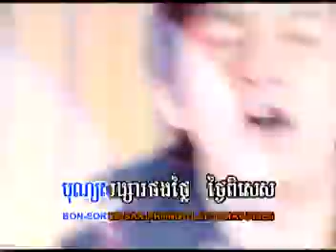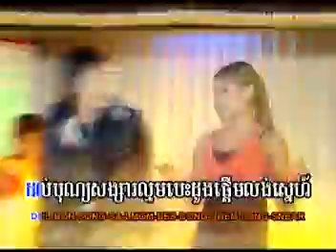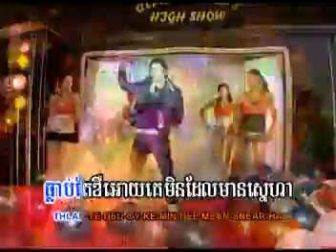Beautiful girl - Karona Pich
Classic vol.3